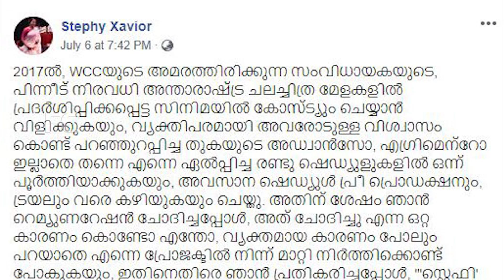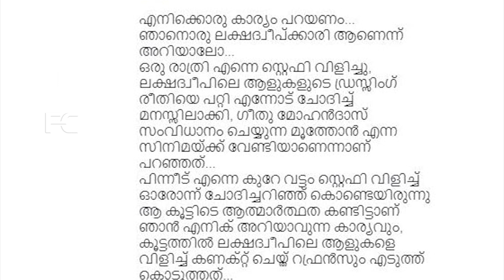നടി ഗീതു മോഹൻദാസാണ് പണിക്ക് വിളിച്ചത് പണം കൊടുക്കാത്തതാരം എന്തിന് പേടിക്കണം പറയാൻ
Watch നടി ഗീതു മോഹൻദാസാണ് പണിക്ക് വിളിച്ചത് പണം കൊടുക്കാത്തതാരം എന്തിന് പേടിക്കണം പറയാൻ